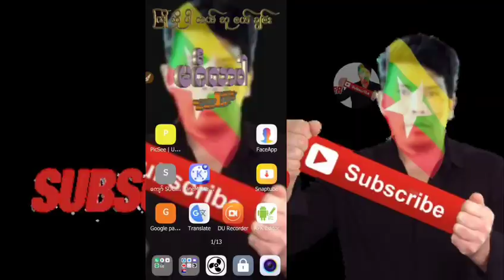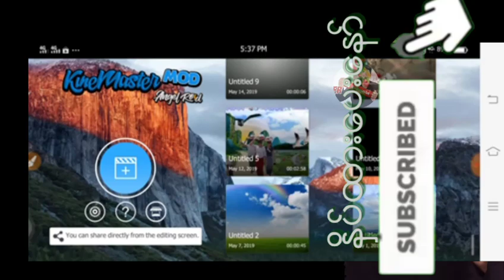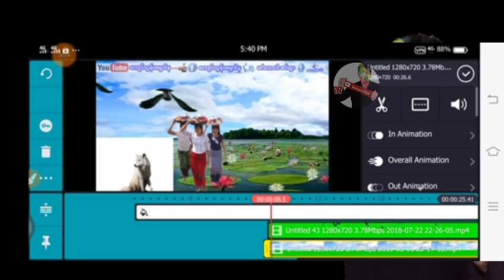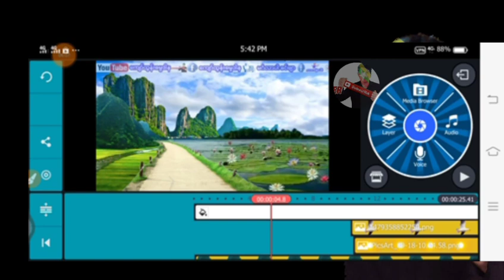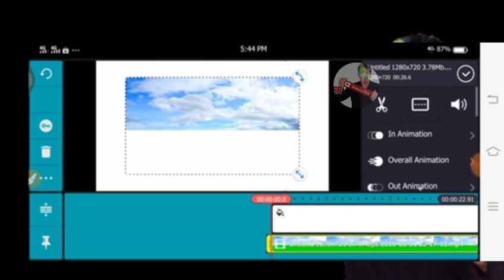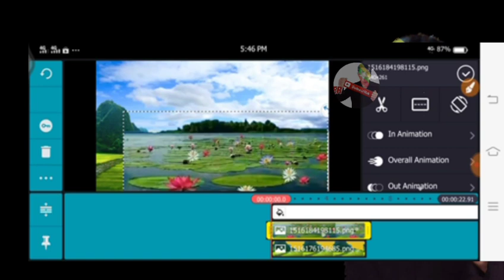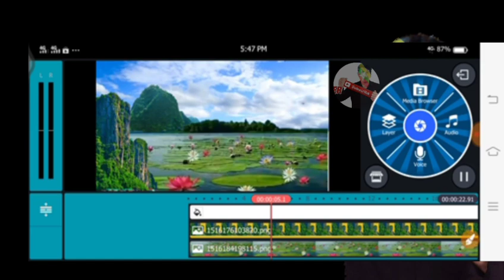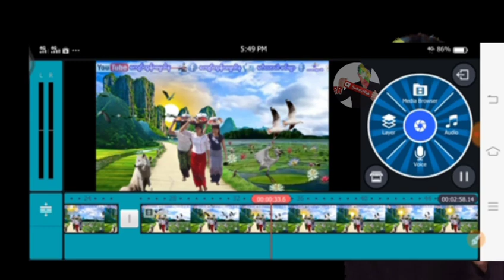မဂၤလာ နံနက္​ခင္​း VDOဖိုင္​ တီထြင္​နည္​း လုပ္​နည္​း ပါ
ဖုန္း​ေ​​ဆာ့၀ဲလမ္းညႊန္ကႀကိဳဆိုပါတယ္​ သင့္အတြက္ အသံုး၀င္ေဆာ့၀ဲမ်ား ႏွင့္ နည္းပညာ ဗဟုတုသအစံုကို တင္ဆက္ေပးသြားမွာျဖစ္လို ့
​ေက်ာ္​ထြန္​းရဲ႕ 👉👉👉facebookပါ
ေက်းဇူးတင္ပါတယ္။

​ေက်ာ္​ထြန္​းရဲ႕ 👉👉👉facebookပါ
ေက်းဇူးတင္ပါတယ္။

 မဂၤလာပါသူငယ္​ခ်င္​း
အဆင္​​ေျပ ပါ​ေစ
​ေက်းဇူးတင္​ပါတယ္​